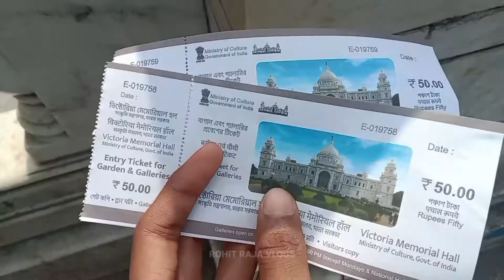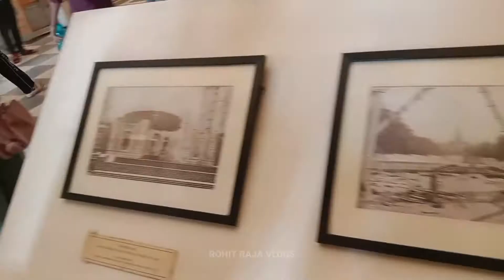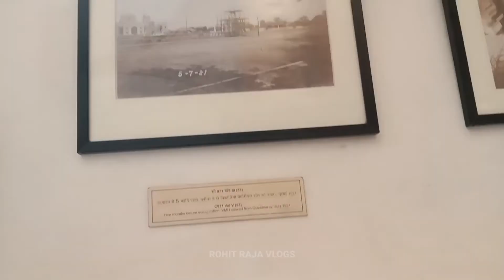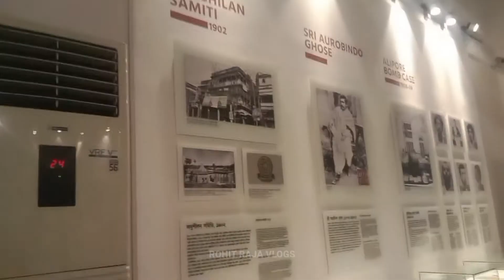victoria memorial hall kolkata || victoria memorial history || victoria memorial ticket price